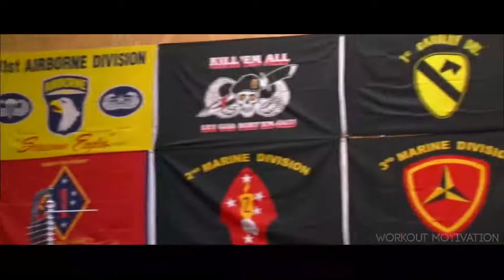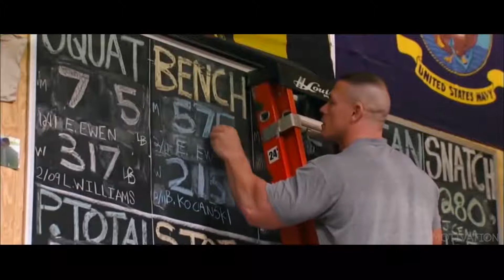John Cena WWE Training Motivation 💪